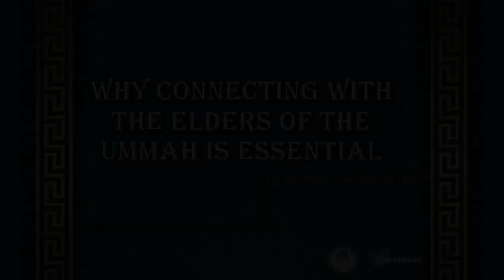Why Reconnecting With The Elders Of The Ummah Is Essential by Mufti Dr Asmar Akram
Lecture delivered on 19th of December 2021 at Madaniyah Foundation London. Amongst other Lectures delivered by various Scholars on the Topic of 'A Time for Thought, Action & change', this short lecture focused on the importance of maintaining a connection with our elders within the Ummah in order to assist with today's challenges  - New Problems, (G)Old Solutions.